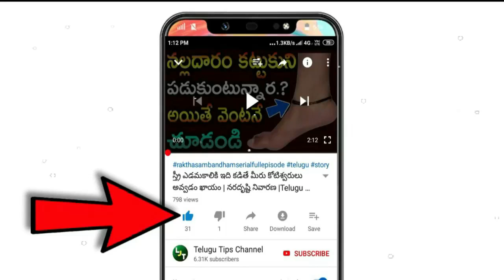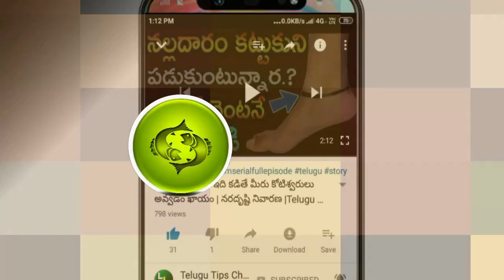ఎంత పుణ్యం చేసారో ఏప్రిల్ నెల నుండి ఈ 4 రాశుల వారికి ఆదాయం కోట్లల్లో ఉంటుంది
ఎంత పుణ్యం చేసారో ఏప్రిల్ నెల నుండి ఈ 4 రాశుల వారికి ఆద్భుతమైన రాజయోగాలు

2021 Horoscope for Libra l Rasiphalalu lTula Rasi ||| Rasi Phalalu | Tula rashi 2021 | Astrology​​